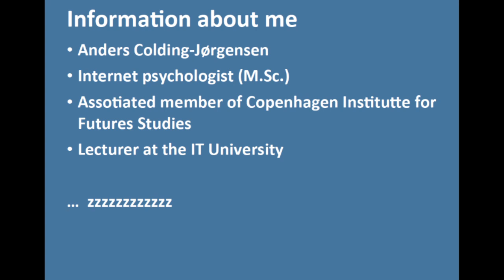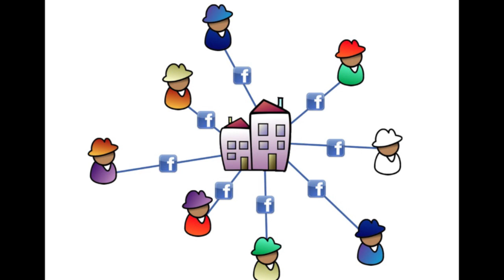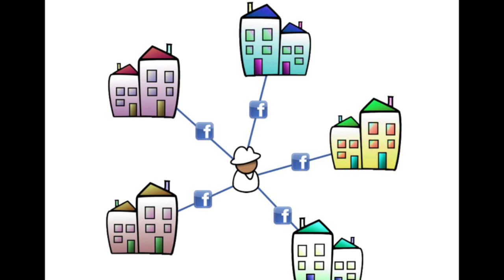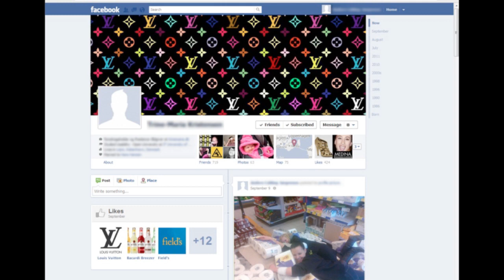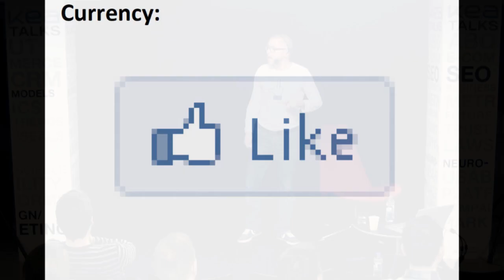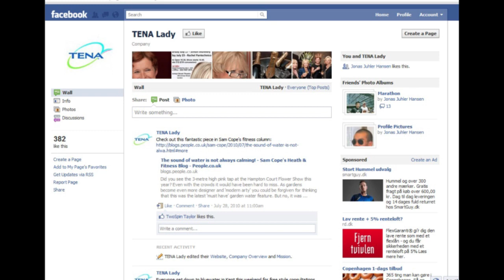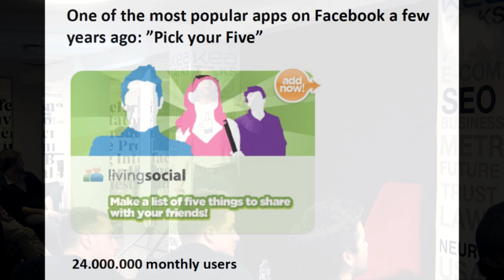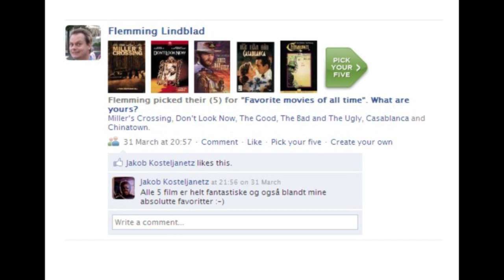KEA TALKS - Anders Colding Jørgensen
KEA TALKS speaker - Anders Colding Jørgensen
Topic: Surfing the identity economy.
Why being read and being be shared is not the same thing!